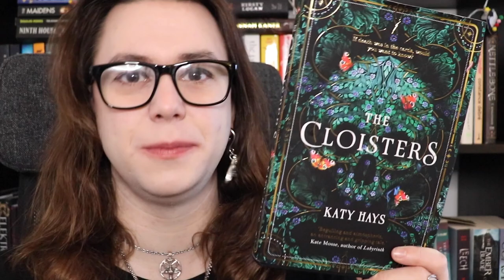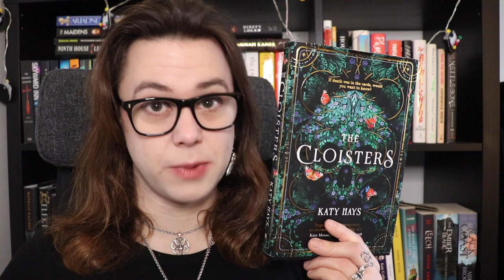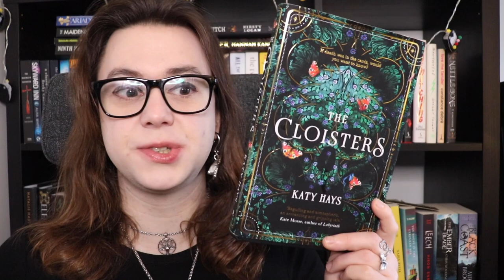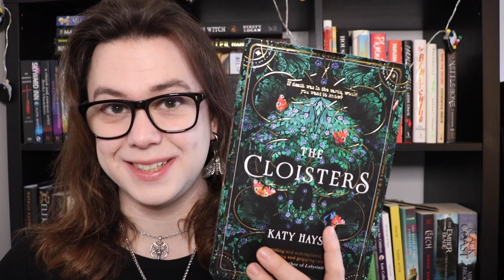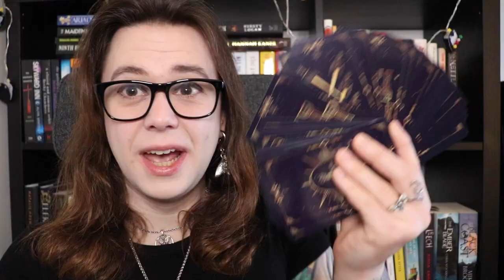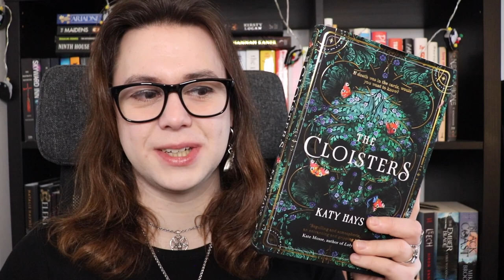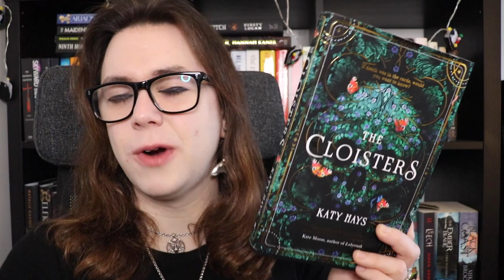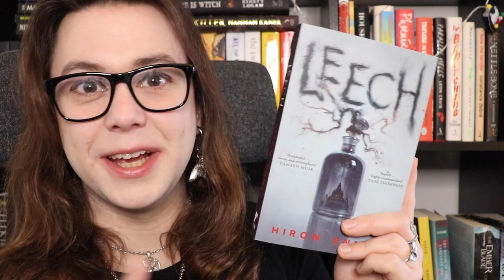A fun new twist on dark academia!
The Cloisters by Katy Hays is a dark academia novel that does a few things to twist the genre and formula in fun ways.